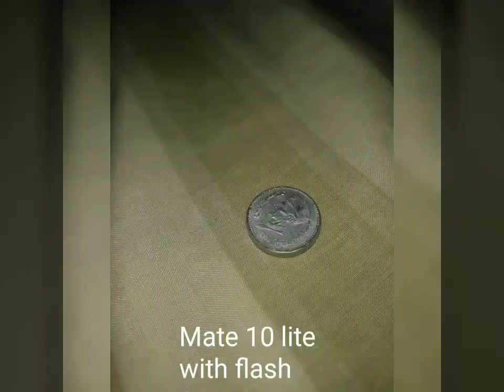Mate 10 lite(honor9i) vs Nokia 6 - Camera Comparison